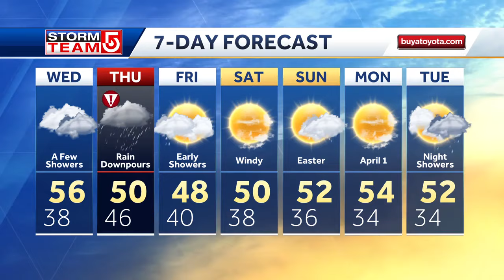Video: Heavy rain possible in eastern Mass. late-week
Mike Wankum has a look at the forecast for Boston, Massachusetts and New England.